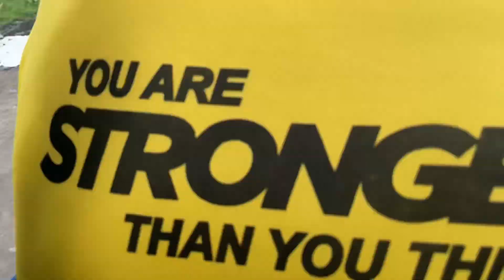Bhilwara ke sare gymnasts players ||. ⚡️भीलवाड़ा के सारे जिमनास्ट् प्लैयर 😎🔥🔥⚡️